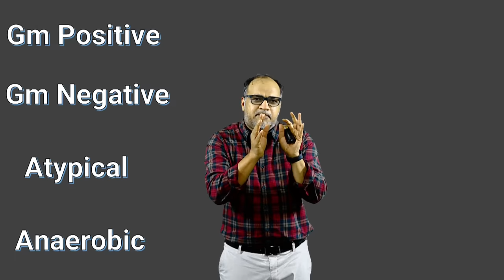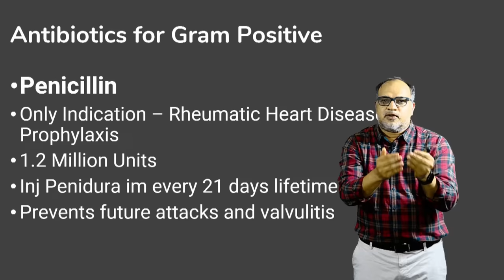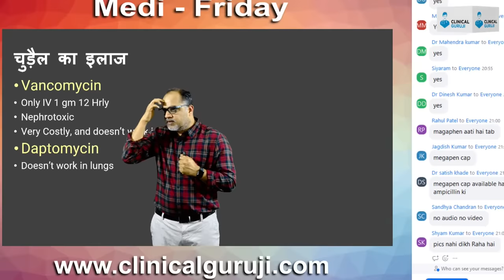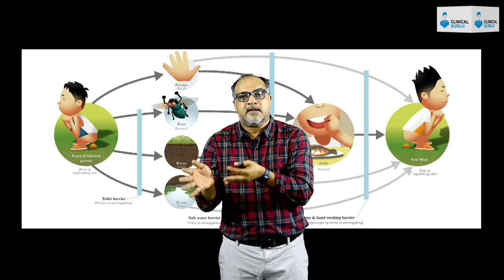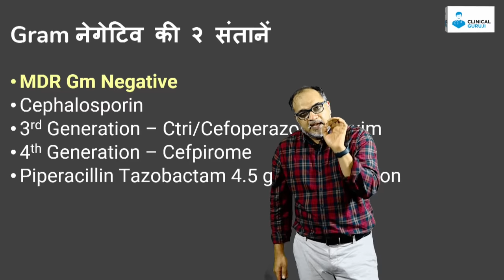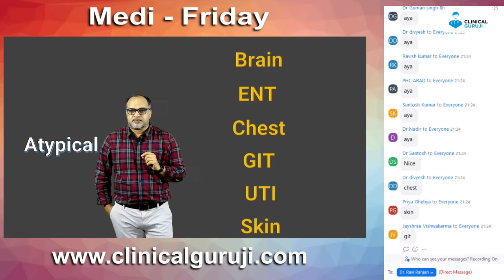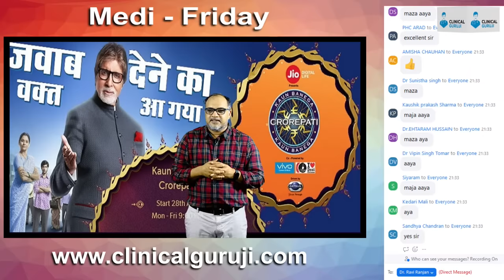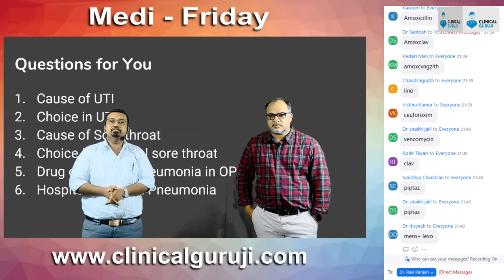LIVE Class on Antibiotics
View All courses (सारे कोर्सेज की जानकरी के लिए लिंक पर क्लिक करे)